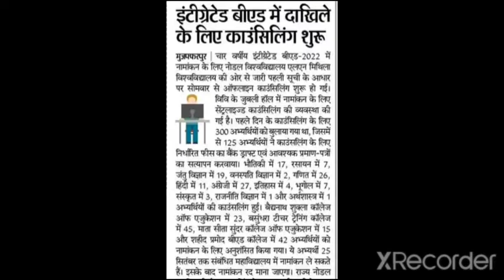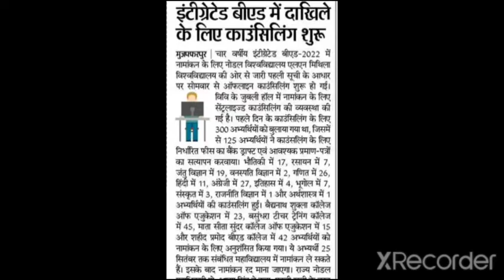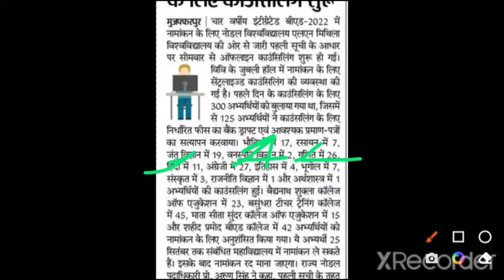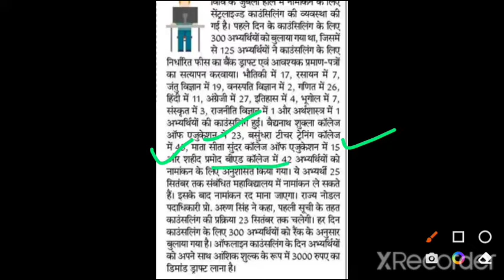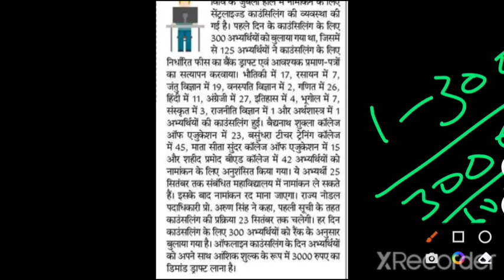bihar integrated bed counselling 2022 | cut off | 1st counselling me kitana admission huaa